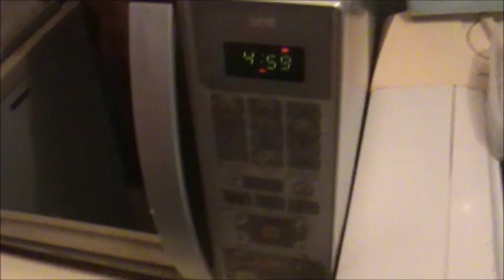Receita de Pizza de Batata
Essa receita é muito fácil de fazer, é rápido e fica uma delicia!